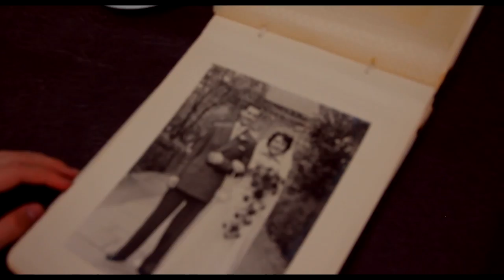Nostalgia - A short film by James Amery-Lay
A short tale of a reminiscent love story.

Acting by James Griffiths & Max's Granddad
Directed by James Amery-Lay
Edited by James Amery-Lay